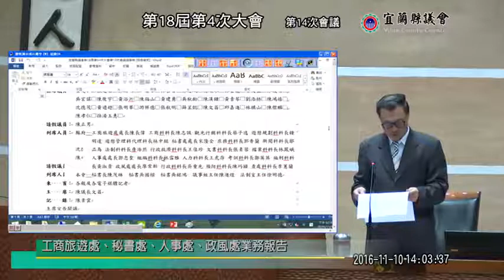宜蘭縣議會 20161110 2 【議會演哪齣？】